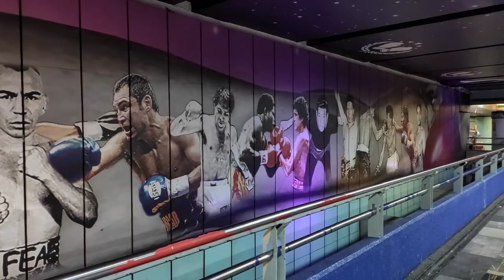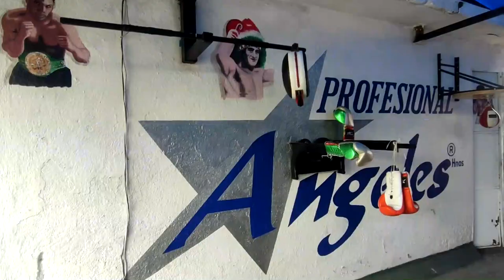Así se hacen los GUANTES DE BOX | Los mejores del mundo 🥊🤩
Descubre cómo se hacen los guantes de boxeo: ¡Paso a Paso!"